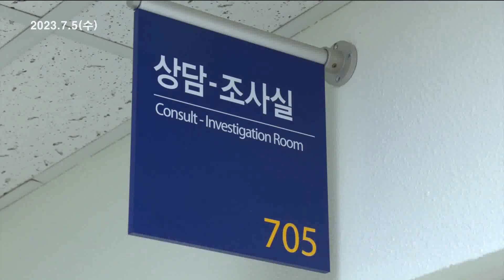헤드라인 20230705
고성산불 당시 지급된 재난지원금 등을 둘러싼
한전과 정부, 지자체의 민사소송에서
법원이 한전 일부 승소 판결을 내렸습니다.

강원도교육청이 주관하는
강원학생성장진단평가가
초등학교에서 치러졌습니다.
중학교 평가는 12일에 실시됩니다.

올여름 강원 동해안 해수욕장들이
어린이와 장애인, 반려동물 등
특화 전략을 앞세워 피서객 맞이에 나섭니다.

강원도 미신고 영아 사건 수사 대상이
모두 13명으로 늘었습니다.
경찰은 범죄 연루 가능성을 수사하고 있습니다.